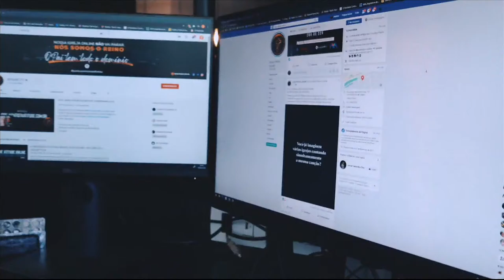CULTO BE ONE DEEP // PARTE 4 - PRA. MARIANA MACHADO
Culto Be One Deep Parte 4
Ministério originário da Igreja Batista Atitude, no Rio de Janeiro, Be One, mistura som e adoração no melhor estilo worship, com louvores profundos e tocantes e interpretações poderosas e singulares! O grupo, apesar do pouco tempo na estrada, já soma mais de 30 milhões de views no YouTube e 7 milhões de streams no Spotify. Jovens que tem como principal proposito levar a palavra de Deus e o avivamento através do louvor.